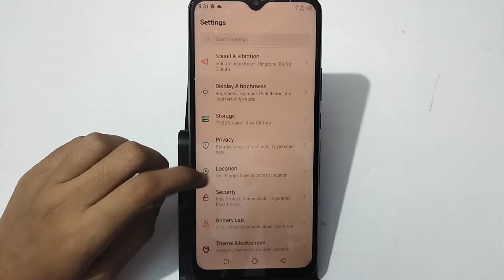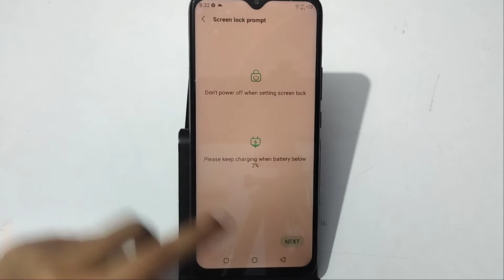how to set screen lock in infinix Hot 10s | screen lock set kaise kare